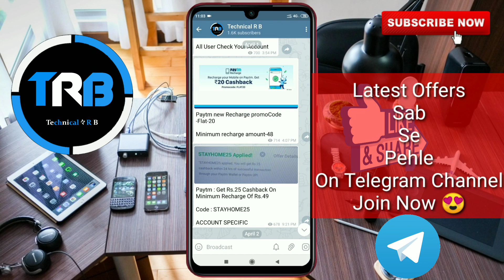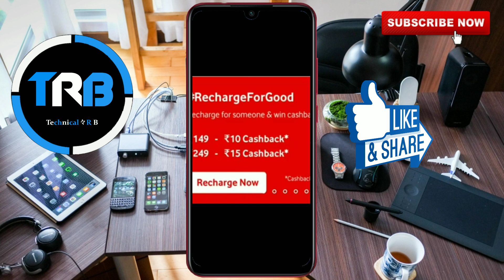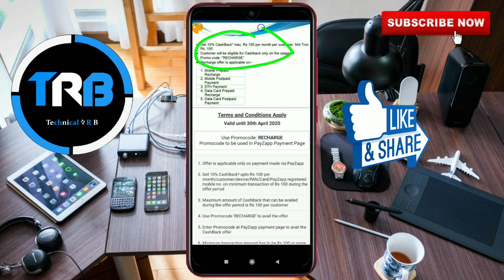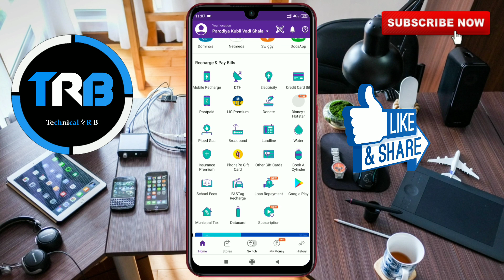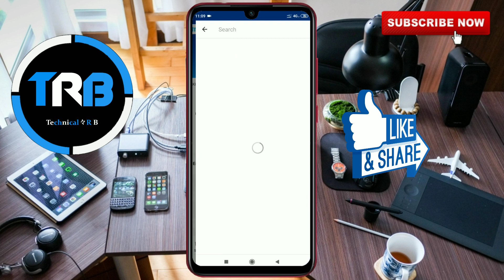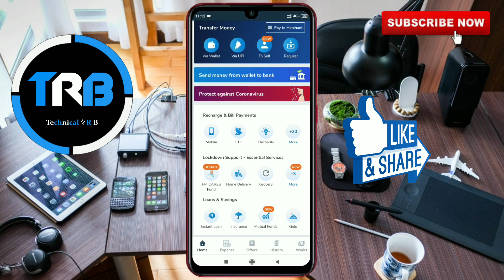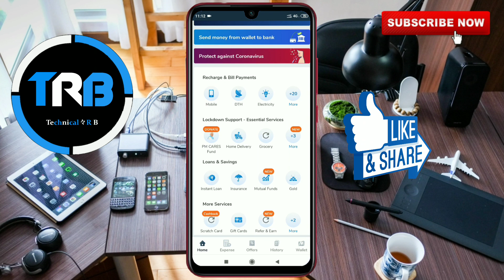Online Recharge Offers | PayZapp ₹100 Cashback | Paytm Recharge Offer | DTH Recharge Offer | Mobikwi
if This Link Not Work Now You Can Go in Telegram App And Search 👉  RBTechanical

Follow me 😍

Thanx U Guys Watching For This Video & giving Ur Valuable time 🤗

 Hope U Enjoyed Video See U In Next Insane Video

1. Technical R B
2. Online recharge offer
3. free Recharge Offer
4. Recharge Cashback Offer
5. idea Vodafone recharge Offer
6. PayZapp recharge offer
7. Recharge 100 Cashback
8. Paytm recharge offer
9. mobikwik Recharge Offer
10. DTH Recharge Offer
11. Airtel DTH Recharge Offer
12. amazon DTH recharge offer
13. Paytm DTH recharge offer
14. Paytm Airtel DTH Recharge Offer
15. Airtel DTH Recharge 100 cashback
16. April recharge offer
17. April month all offers
18. Best recharge offer
19. Paytm recharge 20 cashback
20. Online Offers